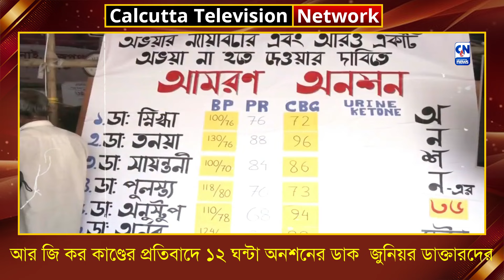আর জি কর কাণ্ডের প্রতিবাদে ১২ ঘন্টা অনশনের ডাক জুনিয়র ডাক্তারদের । ক্যালকাটা নিউজ ডিজিটাল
আর জি কর কাণ্ডের প্রতিবাদে ১২ ঘন্টা অনশনের ডাক  জুনিয়র ডাক্তারদের  । ক্যালকাটা নিউজ ডিজিটাল | Justice For RG Kar | RG Kar